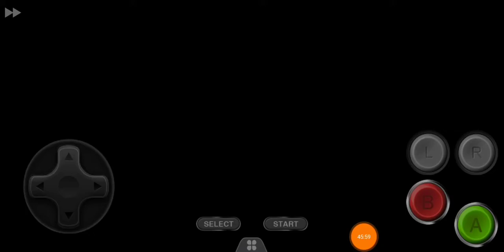Final Fantasy 6 part 21 Falling through the sky